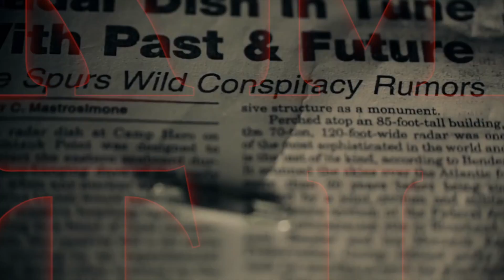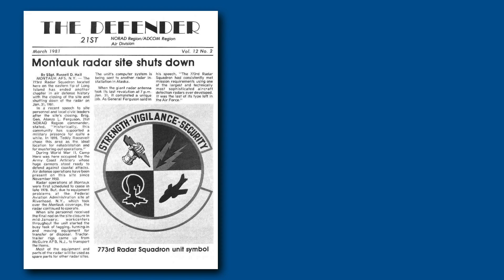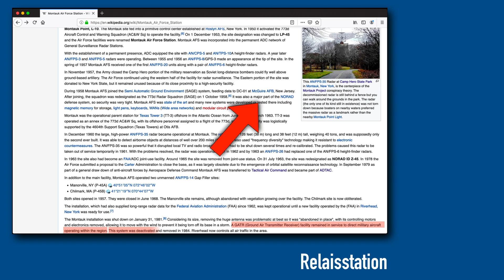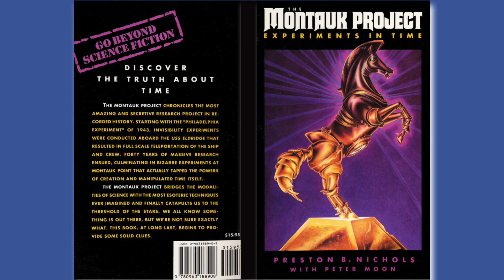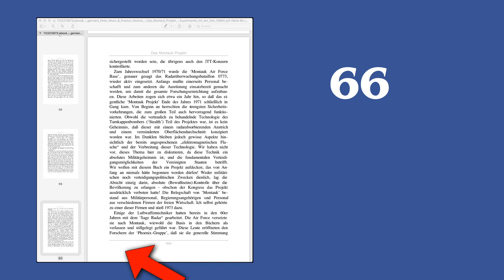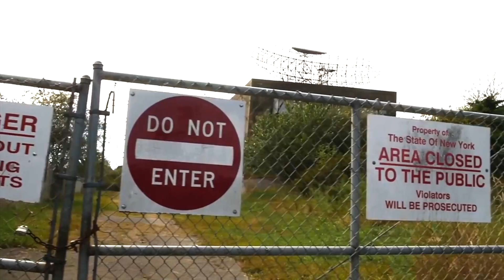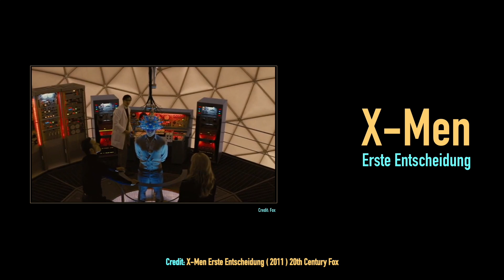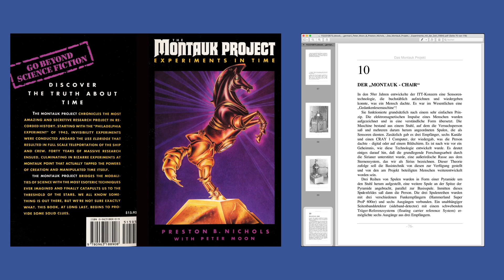Das Montauk Projekt - Gedankenkontrolle, Telekinese, Zeitreisen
Auf einer Militärstation sollen in den 70er und 80ern Jahren auf Basis ausserirdsicher Technologien geheime Mindcontrol- und Gedankenübertragungs-Experimente stattgefunden haben. Bei der Entwicklung dieser Technologie sei man rein zufällig auch auf Zeitreise-Methoden gestoßen.

Dieses Video durchleuchtet die Legende auf Plausiblität und liefert neue Erkenntnisse und Interpretationen.

Fotos:
Camp Hero Radaranlage

VIDEOQUELLEN

Total Recall
X-Men - Erste Entscheidung
Netflix - Stranger Things

MUSIK

Verlinken erlaubt.
Einbetten erlaubt.
Zitieren erlaubt.
Auch zitieren mit kurzen Videoausschnitten erlaubt.
Runterladen zur privaten Verwendung erlaubt.
Hochladen verboten!

GRAFIKEN und ANIMATIONEN
Norman Investigativ
Sollten etwas übersehen worden sein, bitte beim Kanalbetreiber melden.